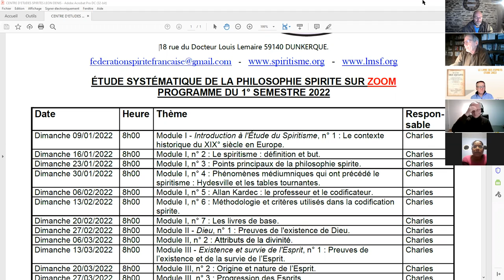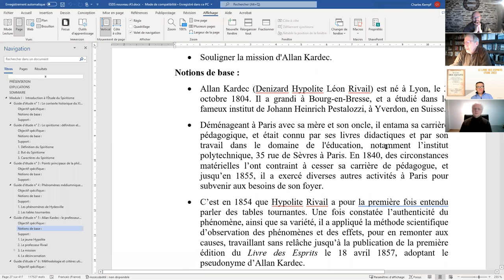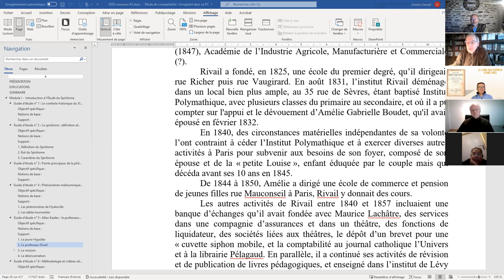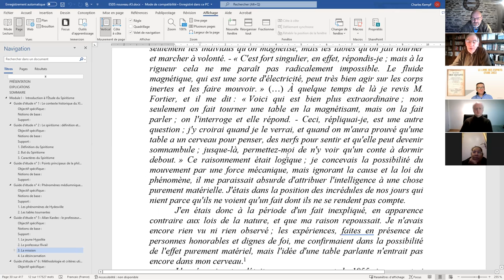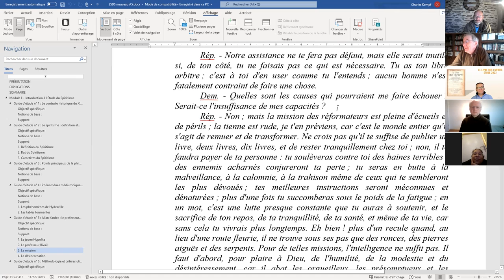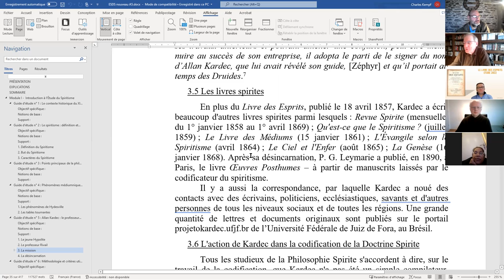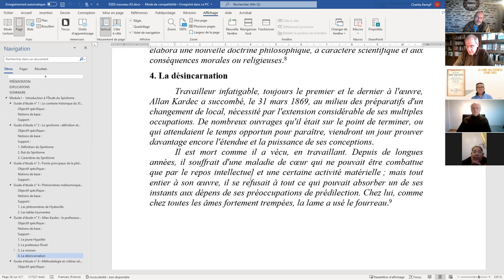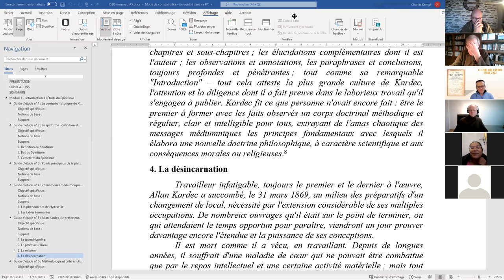ESPS 2022 02 06 I 5 Allan Kardec le professeur et le codificateur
ÉTUDE SYSTÉMATIQUE DE LA PHILOSOPHIE SPIRITE 2022_02_06 Module I Guide d'étude 5 -  Allan Kardec: le professeur et le codificateur.